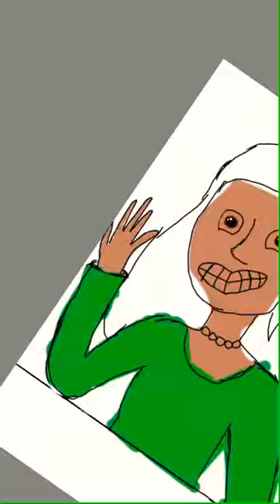Green cat shirt girl (background music panic at the disco “roaring 20s”)